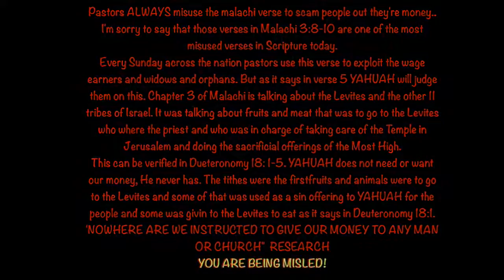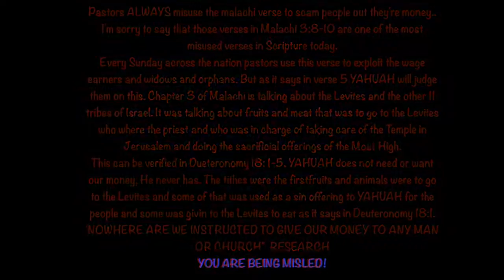Remember Fred Sanford "Red Foxx" and Malcolm X??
They tried to tell us..

WE ARE AWAKENING.